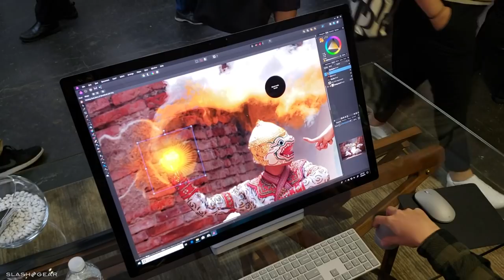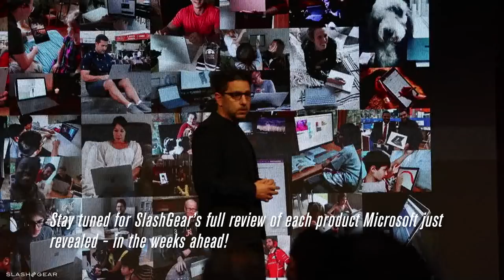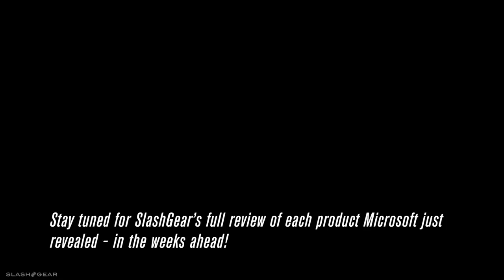Microsoft Surface Event Devices (with Panos Panay commentary)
First look at Microsoft Surface Headphones, Surface Laptop 2, Surface Pro 6, Surface Studio 2, with commentary from Microsoft's Panos Panay.